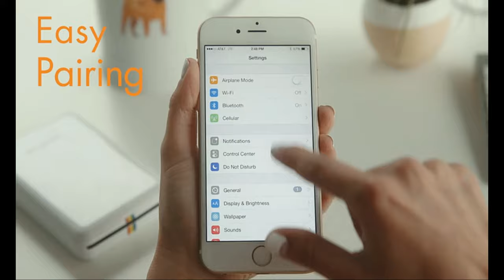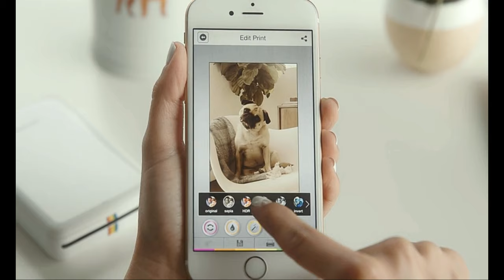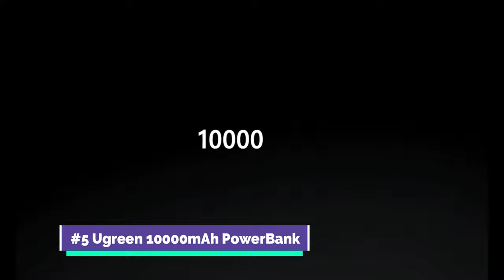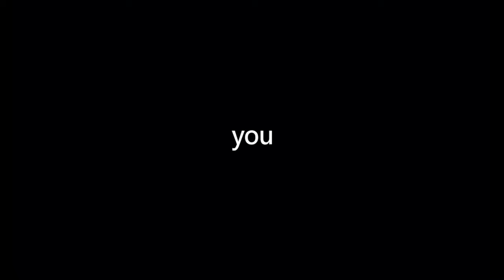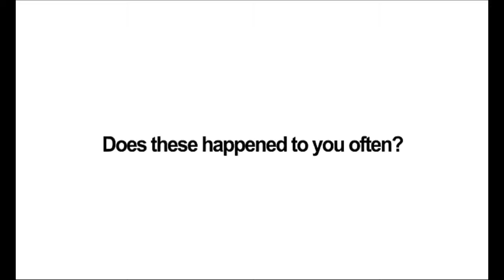10 Most Useful Android Accessories and compatible gadgets to use with your phone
10 Best Mobile Phone Gadgets For People Who Can't Put Their Phones Down

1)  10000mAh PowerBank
Ugreen Power Bank

Anker PowerCore 10000 PowerBank
(Paid Link)
Ugreen Power Bank 10000mAh
(Paid Link)

2) Universal Phone Lanyard
(Paid Link)

3) Shava Night Light Bluetooth Speaker
(Paid Link)

4) FitFort Phone Ring Holder Finger Kickstand
(Paid Link)

5) UBeesize Adjustable Phone Tripod
(Paid Link)

6) MACTREM Phone Camera Lens Kit
(Paid Link)

7) Polaroid Mobile Photo Mini Printer
(Paid Link)

8) LIGHTIMETUNNEL Sleep Mask Headphones
(Paid Link)

9) Phone Screen Magnifier
(Paid Link)

10) Selfie Light Ring
(Paid Link)